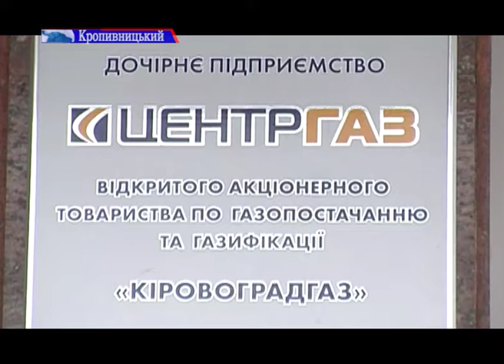Уже два дні без газу і тепла - 80 житлових будинків у Кропивницькому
Уже два дні без газу і тепла - 80 житлових будинків, одна лікарня та дев'ять навчальних закладів у Кропивницькому. Тож люди не витримали і вийшли на протест.